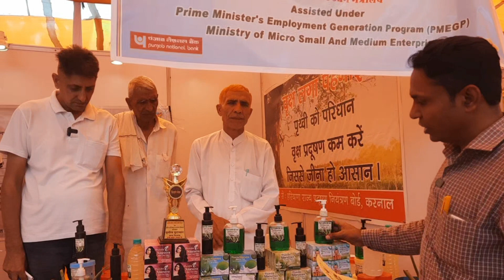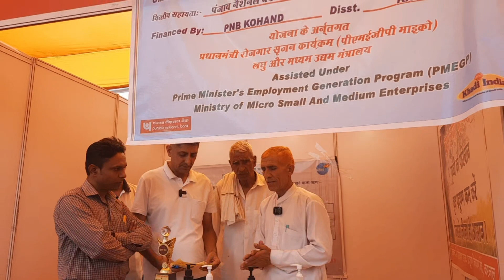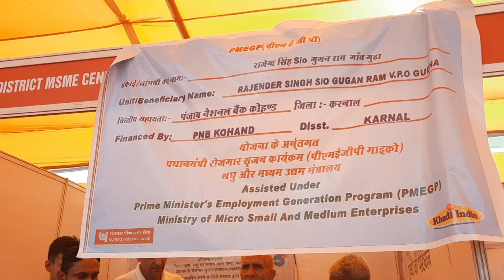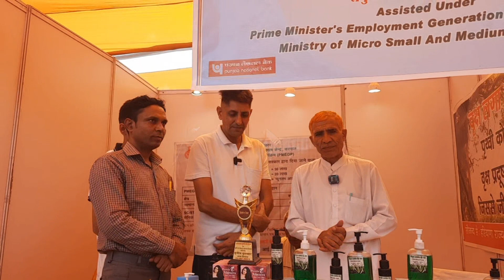➤ देखिये कैसे बनाया "Aloe Vera Face Wash" किसान ने | See how these products are made by farmer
*Video Title- ➤ देखिये कैसे बनाया "Aloe Vera Face Wash" किसान ने | See how these products are made by farmer

दोस्तों इस वीडियो में हमने कुछ खास प्रोडक्ट के बारे में जानकारी दी है जिसमें हमने दिखाया है कि कैसे एक किसान ने कुछ खास प्रोडक्ट को एलोवेरा से कैसे तैयार किया है, जिन्हें आप यूज करते हो जैसे फाउंडेशन क्रीम को कैसे तैयार किया है और एलोवेरा जेल कैसे बनाया है तो वीडियो बहुत ही ज्यादा है मजेदार है आपसे एक छोटी सी विनती है कि इस वीडियो को आप पूरा जरूर देखें और शेयर जरूर कीजिए चैनल पर नए हो तो चैनल  को सब्सक्राइब करके नोटिफिकेशन को ऑल पर सेट कर ले |

 देखिये कैसे बनाया जाता है "Aloe Vera Face Wash" | See how these products are made in the factory

Related Keyward Search -:
foundation making machine
clothes making machine
polyster clothes making machine
shampoo making machine
fair & lovely cream making process
shampoo making process
beauty products making process machine product factory
product making machine
technology
automatic machine
fectory
industry machines
industrial machine
hair products making machine
cosmetics products manufacturing
deeply adhyan
morden technology
fectory machine works
how to made